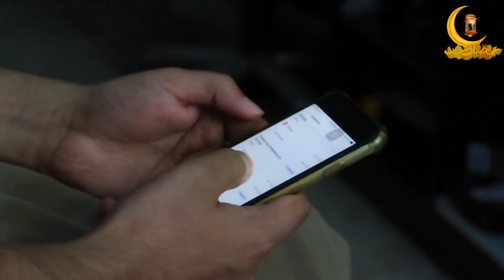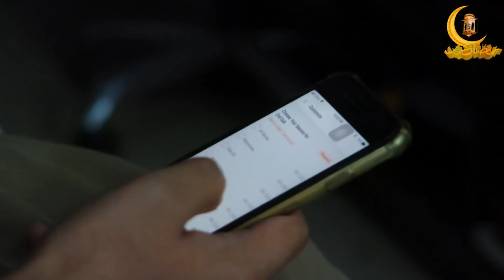A day in my life in Ramadan 2021| Something different like Subway | Ramadan Vlog